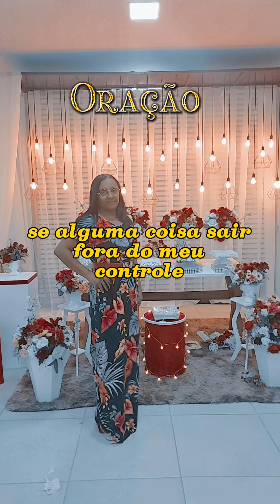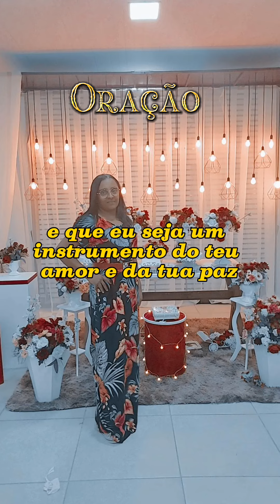15 de julho de 2023